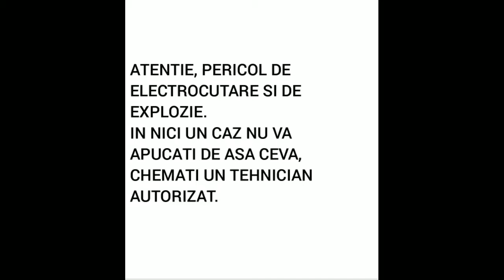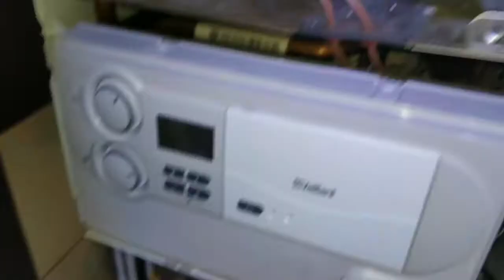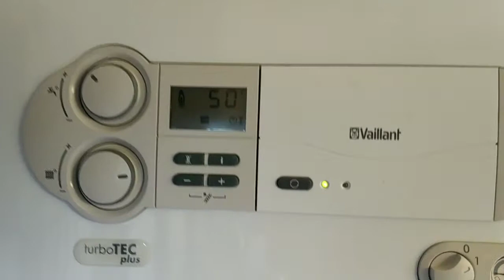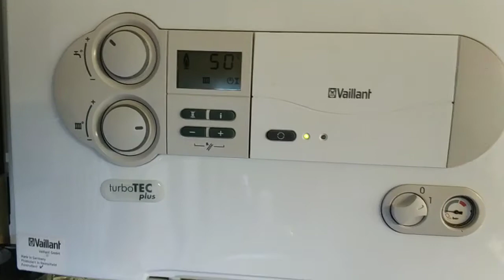Curatire si Depanare Eroare cos + ventilator Centrala Vaillant VUW 242/3-5 turboTEC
Acest link este de la centrale termice Vaillant noi
ATENTIE; nu interveniti in interiorul centralei, CHEMATI un tehnician autorizat.